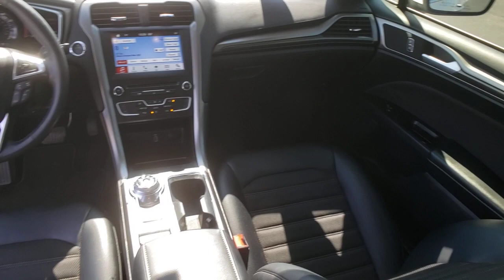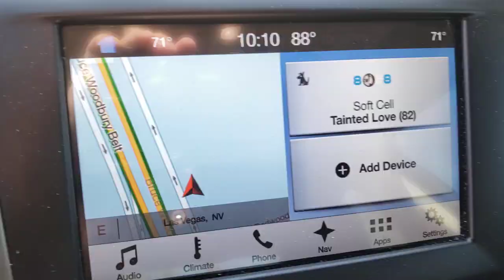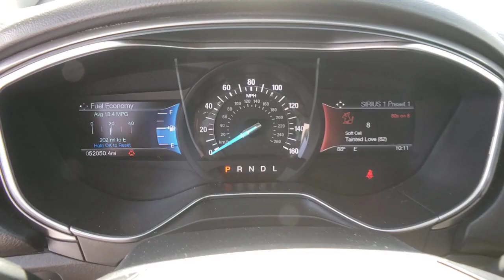2017 FORD FUSION Las Vegas, Henderson, Boulder City, Willow Branch, Nelson, NV 21T0425C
Ingot Silver Used 2017 FORD FUSION available in Las Vegas, Nevada at Gaudin Ford. Servicing the Henderson, Boulder City, Willow Branch, Nelson, NV area.
2017 FORD FUSION SE FWD - Stock#: 21T0425C - VIN#: 3FA6P0H73HR222007

Gaudin Ford
6625 West Roy Horn Way

Recent Arrival! Odometer is 1568 miles below market average! Clean CARFAX. 21/32 City/Highway MPG 6-Speed Automatic. Certified.brFord Details:brbr  * 172 Point Inspection (for Ford Gold Certified program) 139 Point Inspection (for Ford Blue Certified program)br  * Transferable Warrantybr  * and 22000 FordPass Rewards Points to use toward first two maintenance visits (for Ford Gold Certified program) and 11000 FordPass Rewards Points to use toward first maintenance visit (for Ford Blue Certified program)br  * Vehicle Historybr  * Powertrain Limited Warranty: 84 Month/100000 Mile (whichever comes first) from original in-service date (for Ford Gold Certified program)br  * Roadside Assistancebr  * Limited Warranty: 3 Month/4000 Mile (whichever comes first) after new car warranty expires or from certified purchase date (for Ford Blue Certified program) 12 Month/12000 Mile (whichever comes first) after new car warranty expires or from certified purchase date (for Ford Gold Certified program)br  * Warranty Deductible: $100brbrbrWe have been serving the community since 1922 we invite you to visit our store and see our large inventory of Cars SUVs and Trucks.brbrAwards:br  * 2017 IIHS Top Safety Pick Top Safety Pick+   * 2017 KBB.com 10 Best Sedans Under $25000   * 2017 KBB.com Brand Image Awards   * 2017 KBB.com 10 Most Awarded BrandsbrGaudin Ford proudly offers our customers home delivery services virtual product presentations and home test drives. Inquire for details.brbrReviews:br  * Great mix of sharp handling and composed ride; turbo engines provide punchier acceleration compared to most competitors; quiet and elegantly designed interior with high-quality materials; available all-wheel drive Source: Edmundsbr  * Fuel-efficient turbocharged engines; sharp handling; quiet cabin; advanced technology and safety features; improved touchscreen interface; available all-wheel drive. Source: Edmunds
Wheels: 17 Premium Painted Luster Nickel,Cloth Front Bucket Seats,Radio: AM/FM Stereo/MP3/Single-CD,SiriusXM Radio,SYNC Communications & Entertainment System,4-Wheel Disc Brakes,6 Speakers,Air Conditioning,Electronic Stability Control,Front Bucket Seats,Front Center Armrest,Tachometer,ABS brakes,Alloy wheels,Brake assist,Bumpers: body-color,CD player,Delay-off headlights,Driver door bin,Driver vanity mirror,Dual front impact airbags,Dual front side impact airbags,Emergency communication system,Four wheel independent suspension,Front anti-roll bar,Front reading lights,Fully automatic headlights,Illuminated entry,Knee airbag,Low tire pressure warning,Occupant sensing airbag,Outside temperature display,Overhead airbag,Overhead console,Panic alarm,Passenger door bin,Passenger vanity mirror,Power door mirrors,Power driver seat,Power passenger seat,Power steering,Power windows,Radio data system,Rear anti-roll bar,Rear reading lights,Rear seat center armrest,Rear window defroster,Remote keyless entry,Security system,Speed control,Speed-sensing steering,Split folding rear seat,Steering wheel mounted audio controls,Telescoping steering wheel,Tilt steering wheel,Traction control,Trip computer,Variably intermittent wipers,Speed-Sensitive Wipers,Compass,AM/FM radio: SiriusXM,Configurable,Exterior Parking Camera Rear